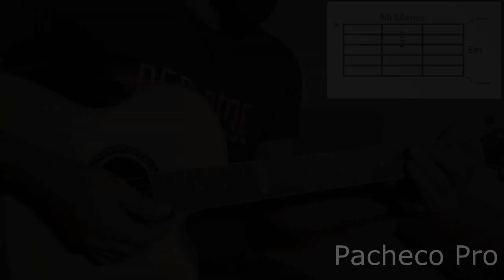All Along The Watchtower - Bob Dylan - Simplificada (Aula de Violão)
Aprenda a tocar a música "All Along The Watchtower "  em poucos minutos de uma forma SUPER SIMPLES e sem pestanas.

Comprar APOSTILA DO CANAL + CIFRAS
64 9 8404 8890 OU ( Link direto para o Whatsapp )

VIOLÃO PASSO A PASSO

 Plataforma com aulas exclusivas em vídeos e conteúdos elementares.

*Curso Progressivo
*Cifras atualizadas do canal e Apostila (eBook) para baixar
*Pestana Fácil
*16 Ritmos (Balanço, Pop 2, Balada Jovem, Guarânia, Arrocha, Bolero, Vanerão, Toada, Cururu, Pagode (De Viola), Balada 6/8, Variação de Balada 6/8, Bachata, Reggae, Samba, Bossa Nova e Choro)
*10 Dedilhados Para Violão
*Arrocha/Vanerão em 7 Passos

Iniciante? Toque várias músicas em poucas aulas com curso progressivo, prático e simples.

Divulgue sua empresa/marca
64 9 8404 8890 OU ( Link direto para o Whatsapp )

AVULSOS:

Apostila "Clássicos do Sertanejo"
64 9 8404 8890 OU ( Link direto para o Whatsapp )